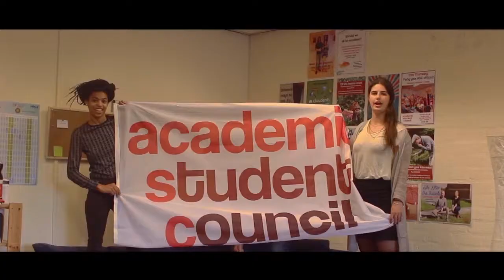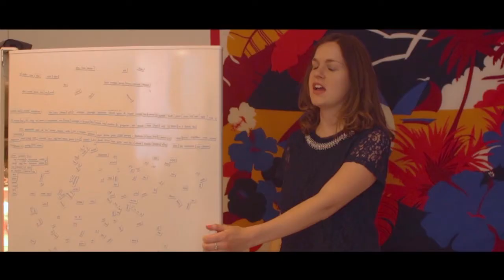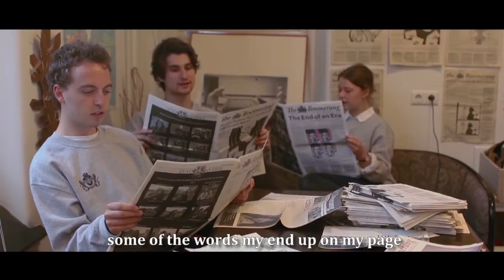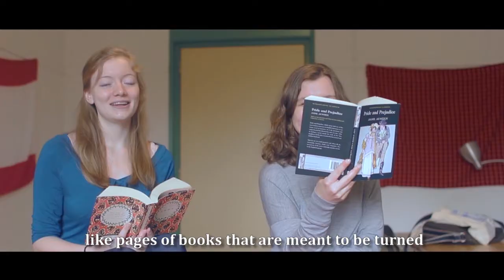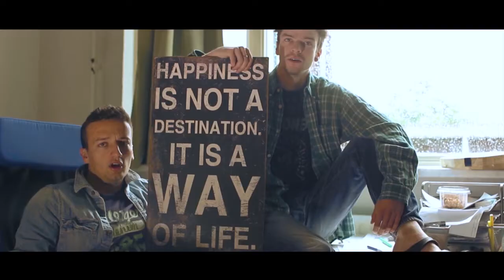Graduation Video - Class of 2016